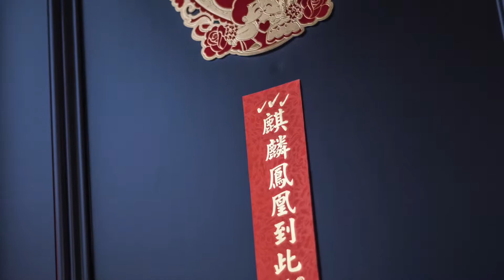Victor & HooiTing | Wedding SDE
Photo Slideshow of Victor & HooiTing wedding actual day.